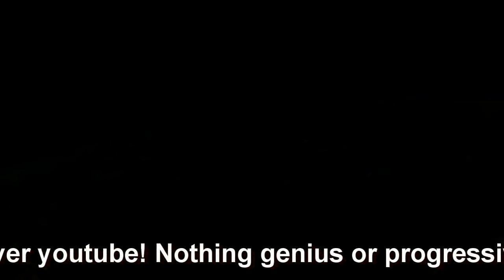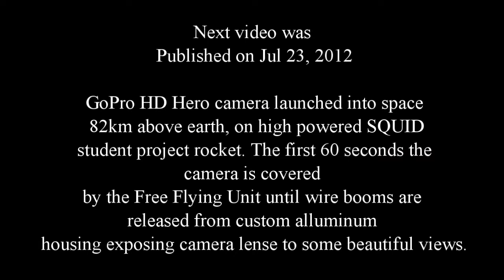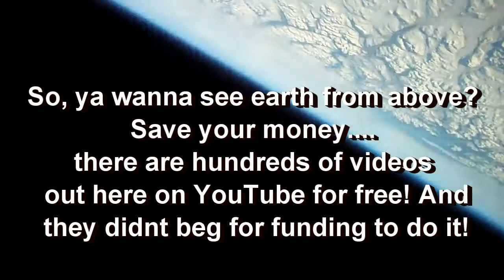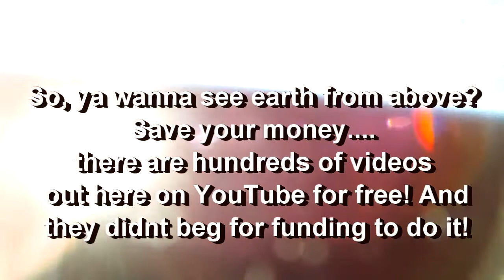SCAM ALERT...DARKSKYWATCHER SHEDHEAD E-Begging for money!!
So DSW  still working on the balloon fundraiser?? What going to take multiple partying trips around the USA launching balloons and his subs foot the bill?  This is the same man who through his OWN children onto the tube to gain sympathy and acquire bogus legal fees that he never paid for. This man lies and lies and shame on all who repeatably witness the scam and still support him. The guy gets much needed help and bites the hand that fed him!

GOPRO camera launched into space July 23 2012